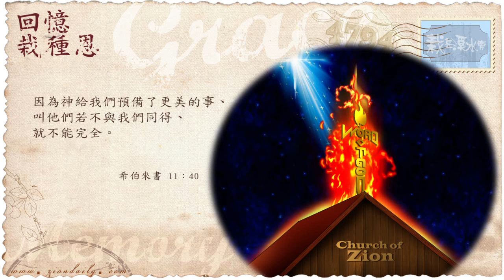【栽在溪水旁】《希伯來書 11章40節》｜每天靈修系列｜2016-12-23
在聖殿、在外院裡，我們需要獻上大量的祭物，而整個獻祭過程都要在祭壇上進行，不能夠私底下進行，所以，這正是守節的原因。